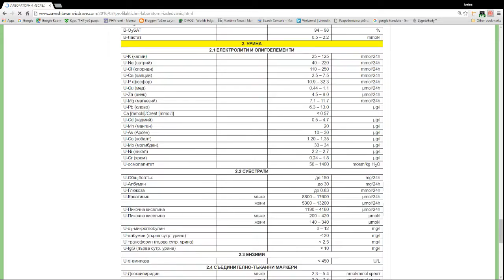ЛАБОРАТОРНИ ИЗСЛЕДВАНИЯ РЕФЕРЕНТНИ СТОЙНОСТИ